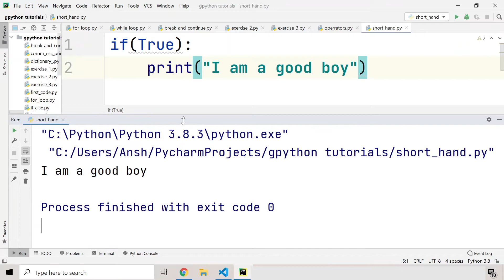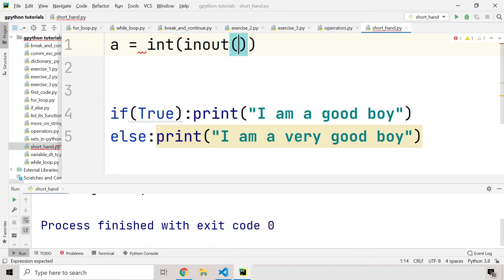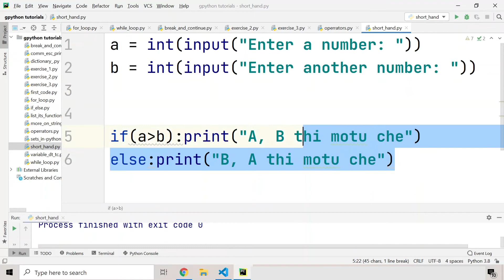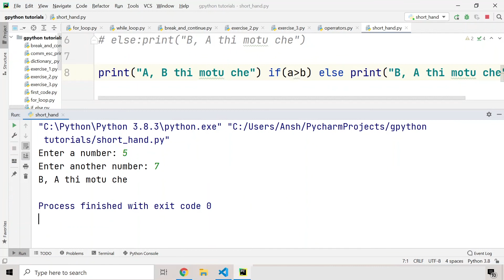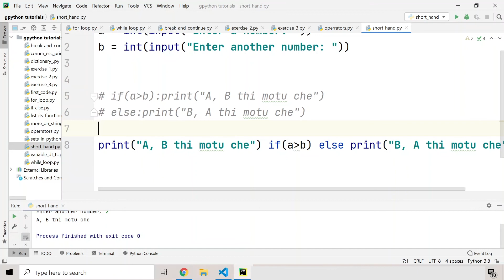Shorthand If Else in Python | Beginners Mate Python | #22